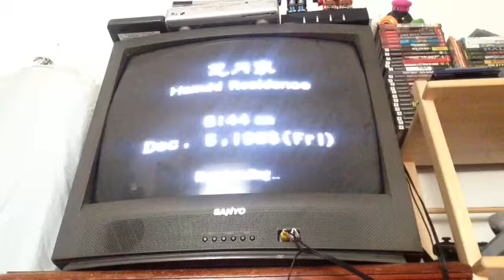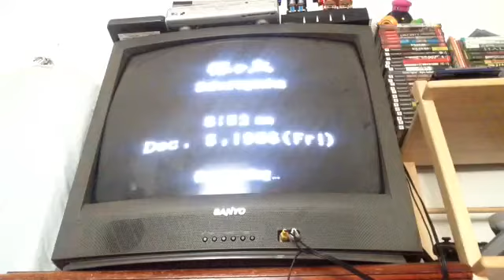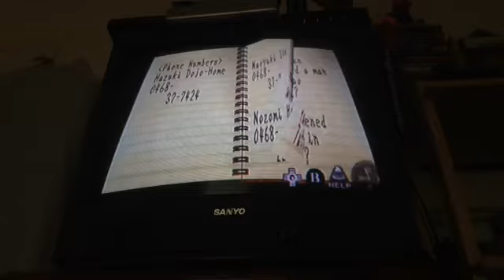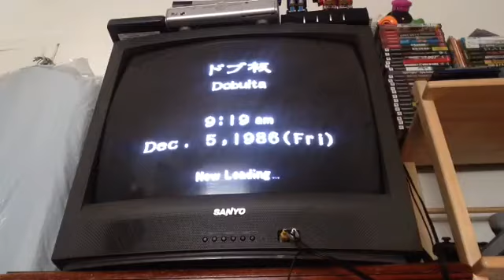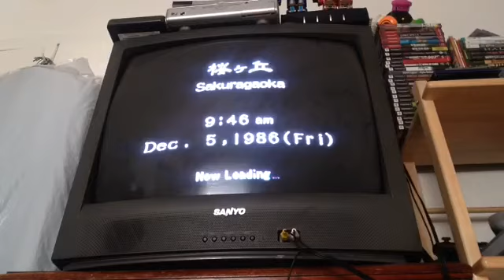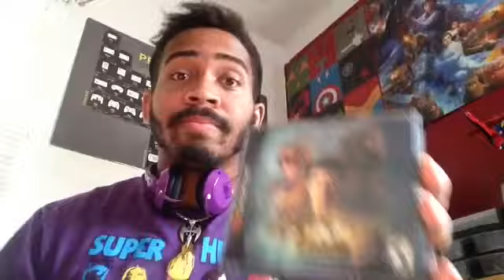S2 KeeKlip #116: Shenmue review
Vine@ Keenan LVL92 Sargent